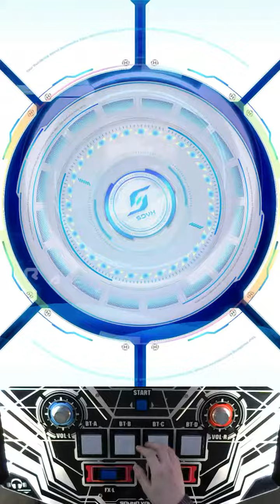[2018-12-15] SDVX werewolf howls. EXH